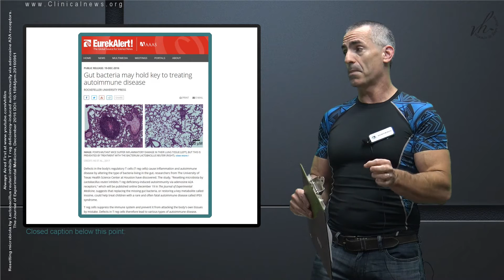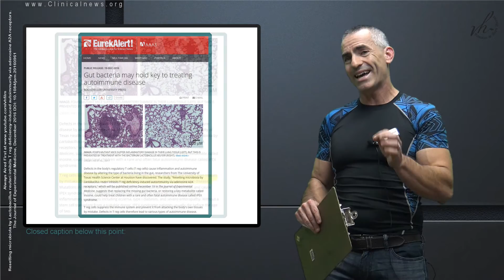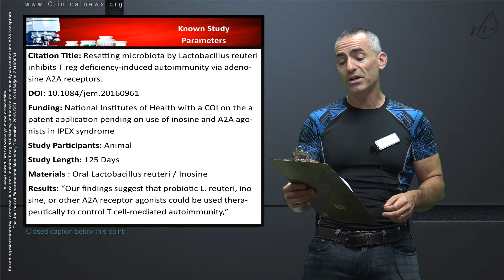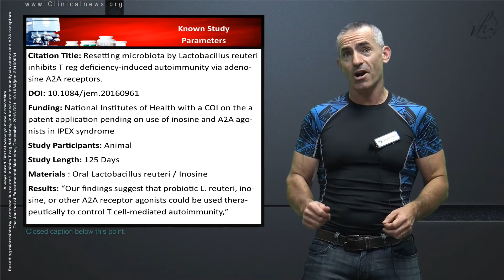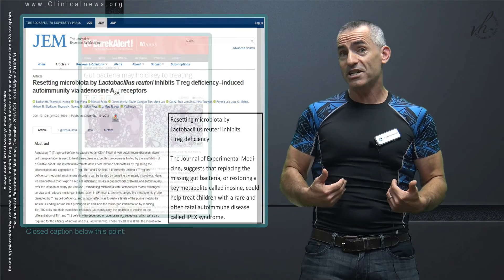💊 Probiotics may hold key to treating autoimmune disease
We review the study " Gut bacteria may hold key to treating autoimmune disease " in regard to restoring T regulatory cells back to healthy levels. Lactobacillus reuteri